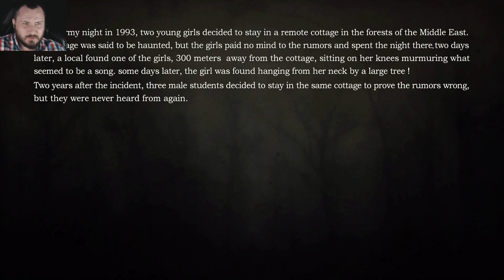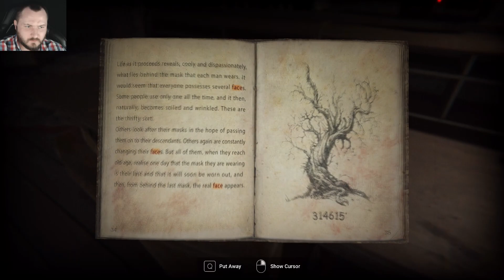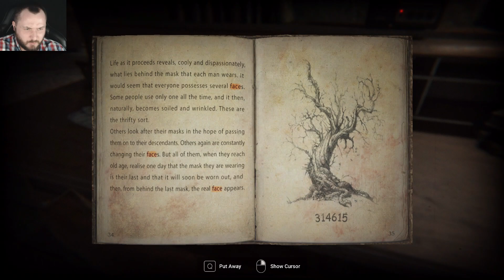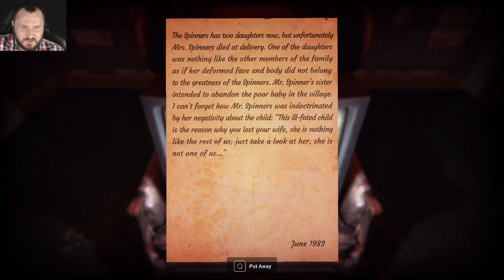КАНАЛ ТИШИНЫ - Silence Channel #1 | ПРОХОЖДЕНИЕ | ИНДИ-ХОРРОР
Добро пожаловать на канал тишины, а точнее на прохождение нового инди-хоррора Silence Channel. Игра изобилует головоломками и скримерами, ужасы сгоревшего особняка ждут нас, любопытного журналиста...

Описание:
A bad incident is like a tangled knot, It sits there, waiting for someone or something to untie it, but until then… scars may be left behind…